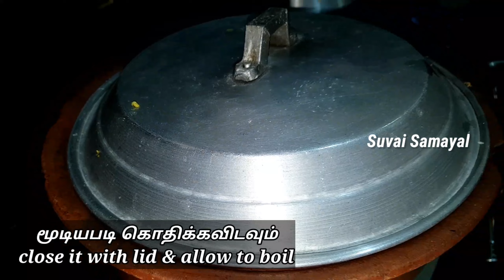மட்டன் கோலா உருண்டை குழம்பு😋/Mutton Kola Urundai Kulambu/Mutton Kofta Curry/Meatball/mutton recipe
மட்டன் கோலா உருண்டை குழம்பு😋/Mutton Kola Urundai Kulambu/Mutton Kofta Curry/Meatball Curry/mutton recipes